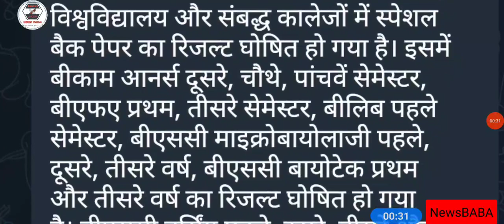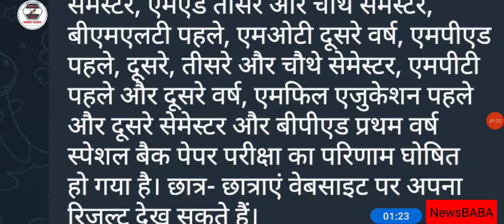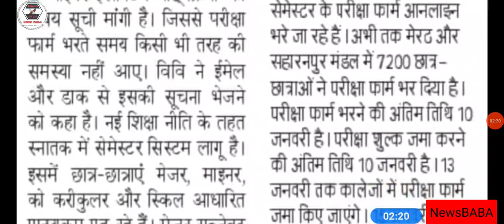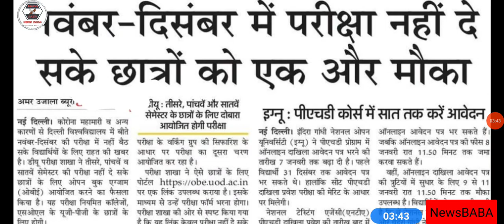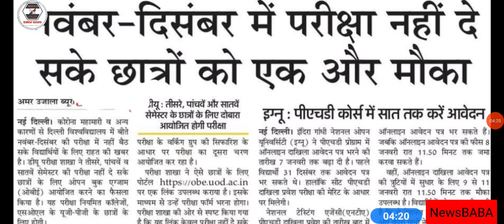CCSU Exam Today Latest Big News // CCSU Special Back Exam Results Declared Today//विषम सेम Exam Form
LU
MJPRU
MJPRU
MJPRU
CCS
MJPRU